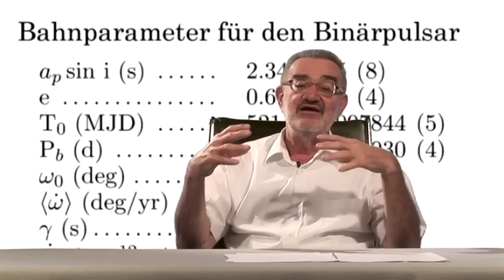Binär - Pulsar | Hanns Ruder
GRAVITATIONSWELLEN-ASTRONOMIE
Was sind Gravitationswellen? Was bewirken sie? Wie entstehen sie? Was sind ihre Quellen? Wie weist man sie nach? Warum ist es so schwierig, sie nachzuweisen und was kann man letztendlich aus ihrer Beobachtung Neues lernen?

Wenn alles klappt, wird die Gravitationswellen-Astronomie Einblicke in die energiereichsten Vorgänge im Kosmos ermöglichen.

Die ersten großen interferometrischen Gravitationswellen-Detektoren sind in Betrieb.

Prof. Dr. Hanns Ruder
war bis zu seiner Emeritierung 1996 Professor für Theoretische Astrophysik an der Universität Tübingen. 2006 erhielt er die Medaille für Naturwissenschaftliche Publizistik von der Deutschen Physikalischen Gesellschaft.